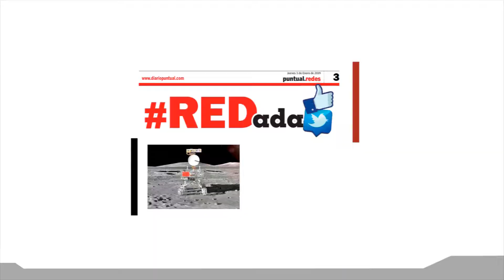Familiares buscan a la joven Judith Pulido García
Familiares de la joven Judith Pulido García, que desapareció desde el jueves pasado, cuando viajaba con un amigo en la carretera a Tecali, y sufrió un accidente automovilístico, fue levantada por un grupo de hombres y hasta el momento se desconoce su paradero, solicitaron al gobernador su intervención para ubicarla, tras manifestar en Casa Aguayo.